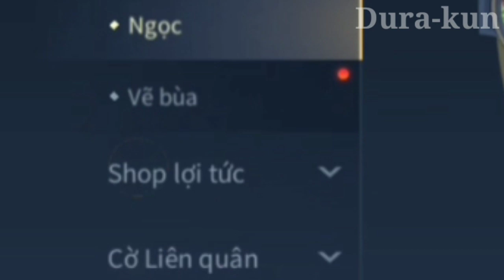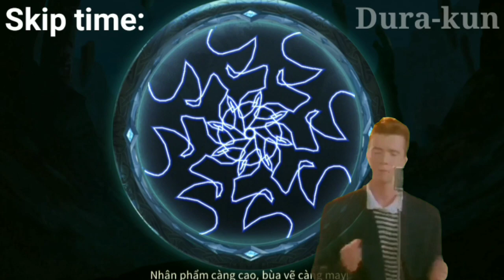Huyền bí.exe | Nhưng mạng yếu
May mắn không bền lâu:))

Nhạc background: Mii channel music
Nhạc Skip: Không có gì bền lâu (Tều Phạm) Lofi mix (Minh Khôn)

© Bản quyền thuộc về DuraTCD
Hỏi ý kiến của mình trước khi sử dụng :D
© Copyright by DuraTCD - Do not Reup Video